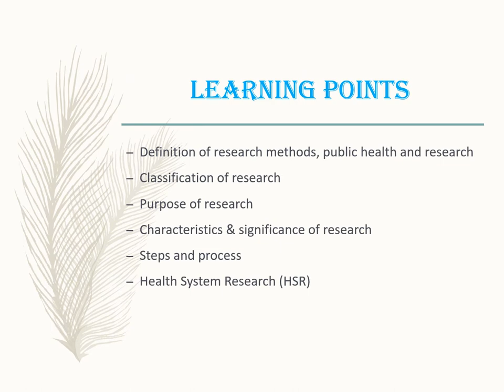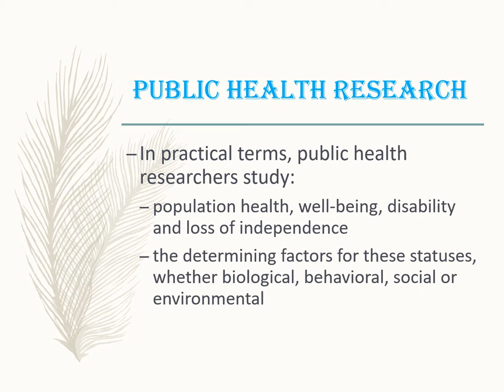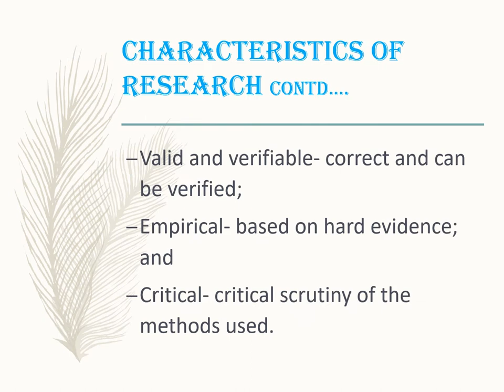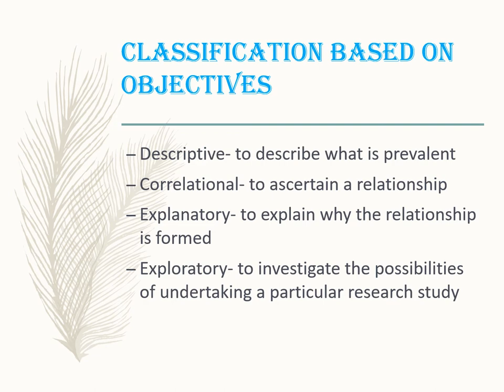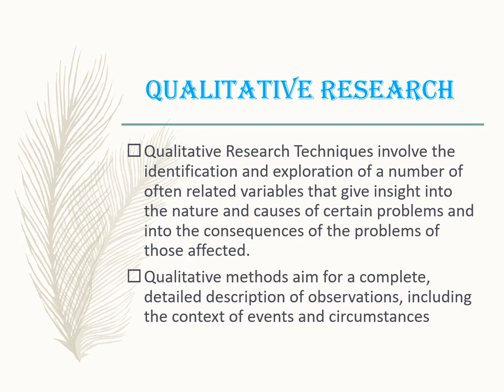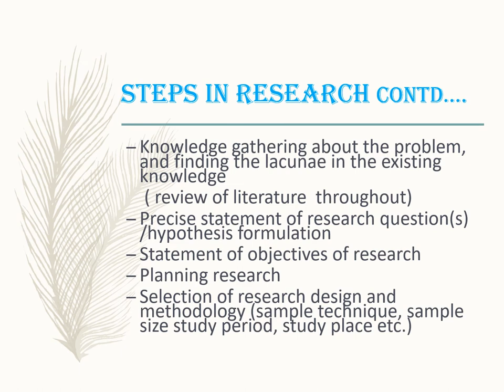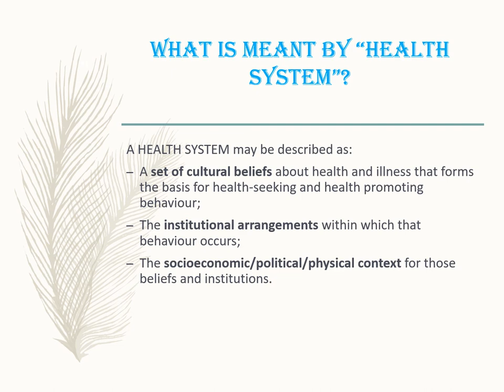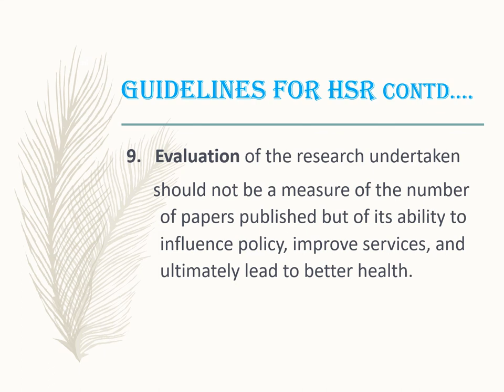Introduction to Research for Public Health// Part-01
This Presentation for Public Health student .  It is easy to understand Introduction of Research Methodology for Public Health. Thank you.